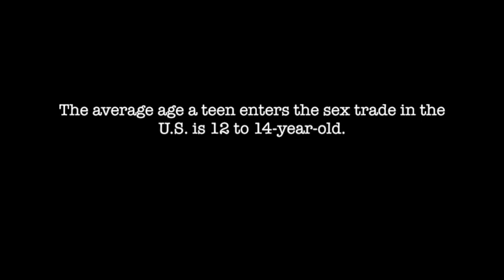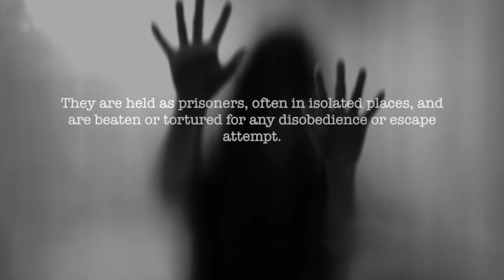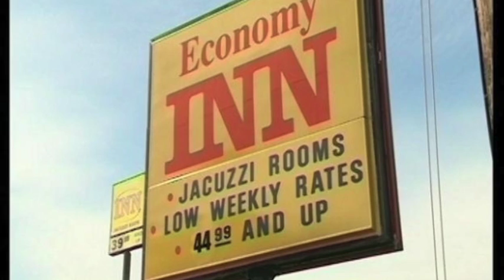Scarlet Angels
This video is about Scarlet Angels